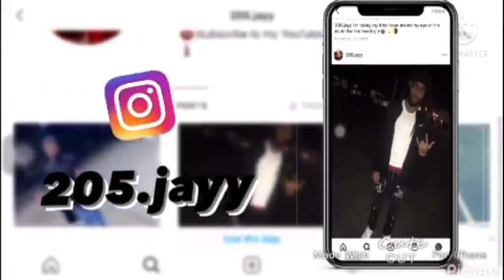Asian doll - Twice (REACTION)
What's good AAB FAMILY, hope you guys are enjoying our content as we continue to grow on this journey we get better and better. We hope our content is creative and entertaining and that ya'll like and Subscribe and join the AAB FAMILY, so you can continously see us grow not only as ourselves, but as a community.